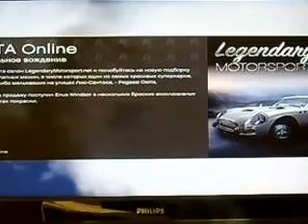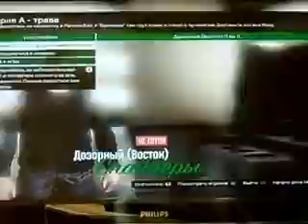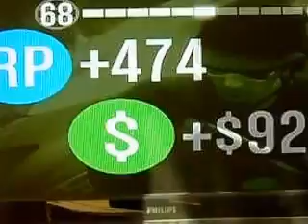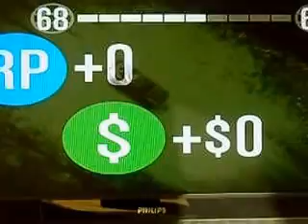Gта Online Ограбление - Серия А - Трава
Простите за плохое качество